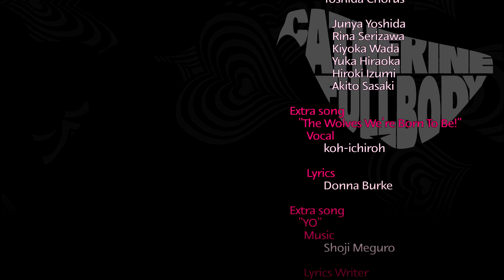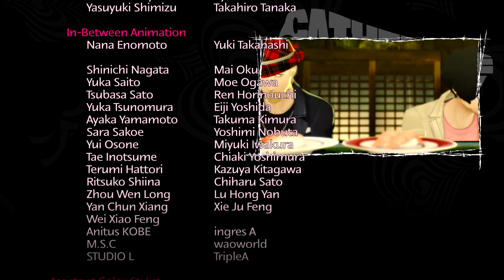Catherine Full Body Gameplay Walkthrough (Part 8) Final Boss/ Ending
The story follows Vincent Brooks, a man who is beset by supernatural nightmares while torn between his feelings for his longtime girlfriend Katherine and the similarly named beauty Catherine. The gameplay is divided between the daytime, where Vincent interacts with the characters in a social simulation, and his dreams where he must navigate three-dimensional towers through combined platforming and puzzle-solving. The game's ending is affected by choices made by Vincent over the course of the story.